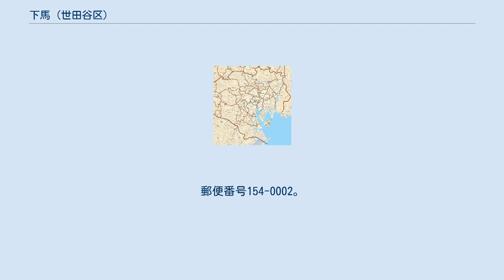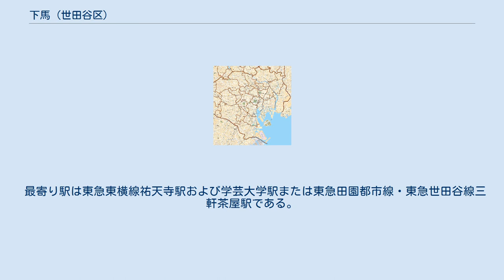下馬 (世田谷区)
日本 」 東京都 」 世田谷区 」 世田谷地域 」 下馬 (世田谷区) 下馬（しもうま）は、東京都世田谷区の町名である。
現行行政地名は下馬一丁目から下馬六丁目。
 北は世田谷公園、東は目黒区五本木に隣接し、南部には駒沢通りが走っている。
 住宅地の地価は、2014年（平成26年）1月1日の公示地価によれば、下馬2-10-16の地点で54万円/m2となっている。
 旧：荏原郡下馬引沢村（しもうまひきさわむら）の省略による。
源頼朝が遠征に向かう途中この地を訪れ、土砂崩れに遭った際、「以後ここを渡る際は、馬を曳いて渡れ」と命じたのが由来とされる。
また、この他にも、駒繋、駒留など馬にまつわる地名が存在する。
蛇崩交差点から五本木方面に向かう道の真ん中にこの馬を埋めたことに由来する「葦毛塚」がある。
また駒沢は、合併時に「馬引沢」などの地名に因んでつけられた新しい村名である。
 2019年（令和元年）9月1日現在の世帯数と人口は以下の通りである。
 最寄り駅は東急東横線祐天寺駅および学芸大学駅または東急田園都市線・東急世田谷線三軒茶屋駅である。
最寄高速道路出入口は三軒茶屋出入口もしくは池尻出入口である。
 南部の六丁目内を駒沢通りが東西に走っている。
 東急バスが町内を走っている。
かつてはバス路線・渋33（後に渋33・森10に分割）系統が走っていた。